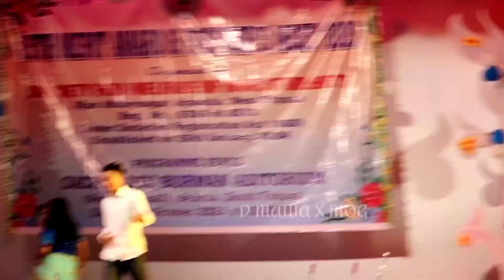Freshers meet agartala college students Dance | Mog Song video 2021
√Hello guys kaise ho aap sab I hope aap sab acche honge aur video kaisa laga please mujhe comment box mein bata dena 😍🙏.